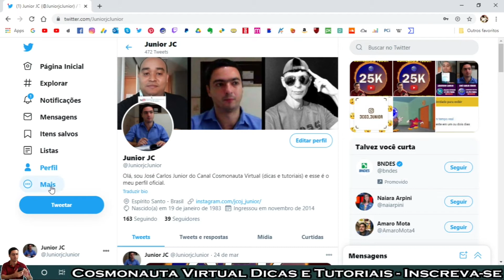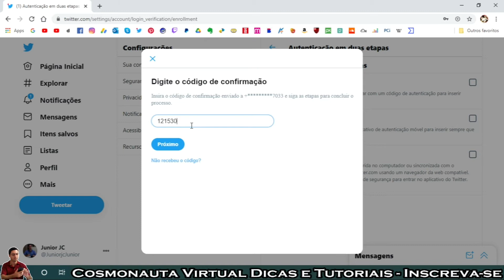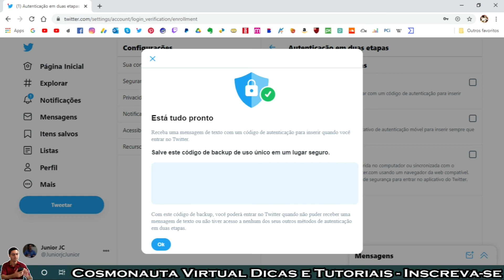Verificação de Duas Etapas no Twitter - PROTEJA A SUA CONTA!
Nesse vídeo, mostro como ativar a verificação de duas etapas (verificação de dois fatores) na sua conta do Twitter, para proteger de forma mais eficiente a sua conta. Quando habilitamos a verificação de duas etapas, toda vez que houver um login na sua conta, o Twitter pedirá, além do e-mail e senha, um código que chegará somente no celular que foi cadastrado. Veja como proceder e proteja a sua conta Twitter!

* Editor de Vídeos do Canal: Kdenlive / Blender/ Shotcut/ Lightworks
* Captura de Tela: OBS Studio / Stremalabs OBS
* Editor de Áudio: Audacity
* Arte e imagens: Inkscape / Gimp
* Introdução 2017: José Carlos Junior
* Música de Introdução: Eyes On You /Network 415 (Biblioteca do Youtube)
* Imagens e vídeos utilizados: Pixabay
* Outras Imagens e Vídeos: José Carlos Junior
*Microfone: Condensador Samson CO1u Pro
* Internet: Digital Net